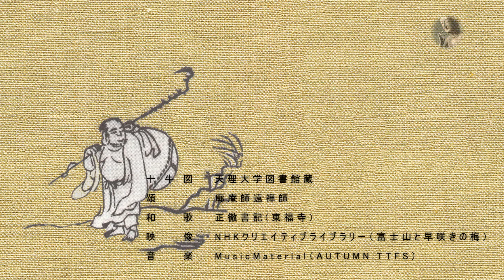【十牛図】～愚直が悟るのです 愚直だから悟るのです～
廓庵師遠和尚が示された理想の姿。
長年疑問に思っていたことが、この十牛図の布袋さんの絵をみて、分かりました。